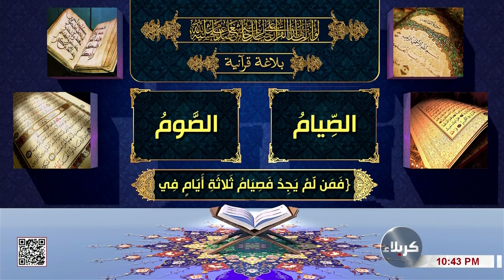رد الشبهات - هل هناك نسبة للظلم في قوله تعالى وليس الله بظلام للعبيد؟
رد الشبهات
هل هناك نسبة للظلم في قوله تعالى وليس الله بظلام للعبيد
موضوع الآية: ﴿ مَّنْ عَمِلَ صَالِحًا فَلِنَفْسِهِ ۖ وَمَنْ أَسَاءَ فَعَلَيْهَا ۗ وَمَا رَبُّكَ بِظَلَّامٍ لِّلْعَبِيدِ﴾ -  فصلت:46
الدكتور السيد ضرغام الموسوي
15 جمادى الأولى 1445 هـ
 برنامج حواري يسلط الضوء فيه على بعض الشبهات التي أثيرت حول
القران الكريم بشأن نزوله ومضامين الآيات المتشابهة والمتعارضة من
وجهة نظر المشككين وأيضا توضيح ما يلتبس على عوام الناس من
 عبارات مبهمة مع ضيف الحلقة الدكتور ضرغام الموسوي. الحلقة بعنوان هل هناك نسبة للظلم في قوله تعالى وليس الله بظلام للعبيد؟